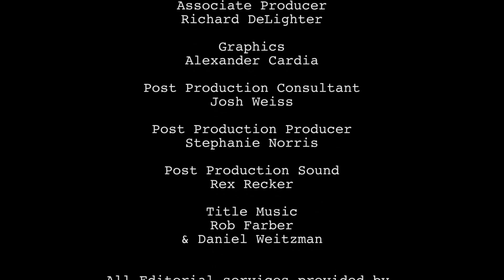TalkToTheBalloon Episode 8" Diamond"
Diamond gives her insight on how feels about clowns. How do you feel about Clowns?